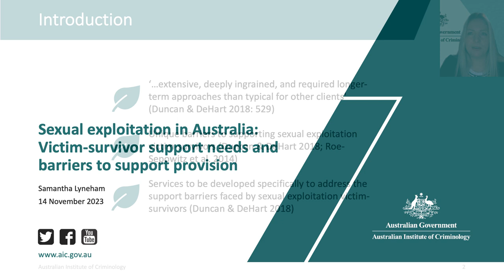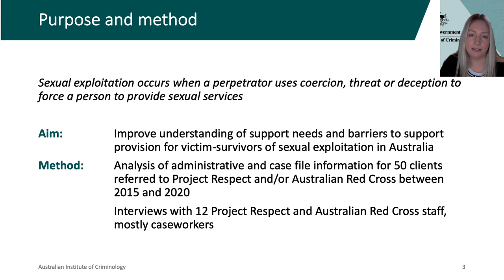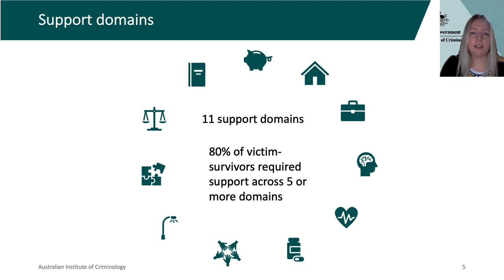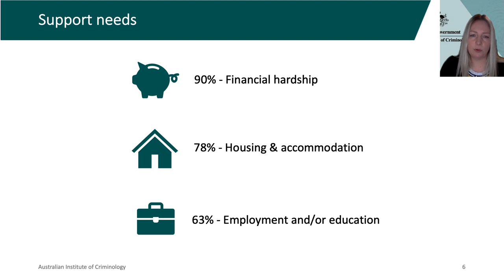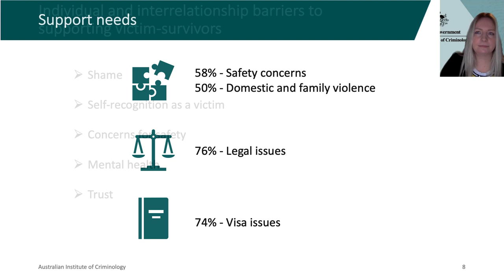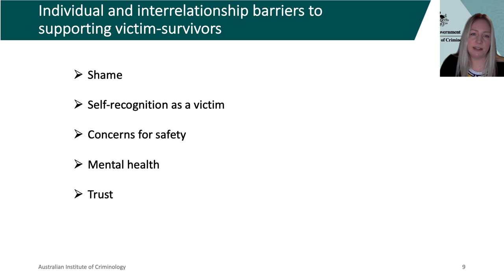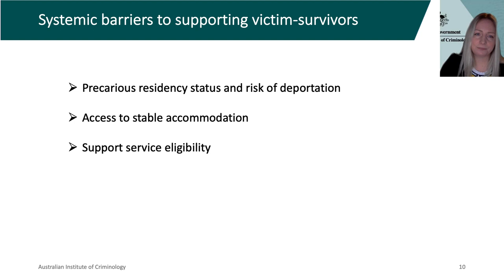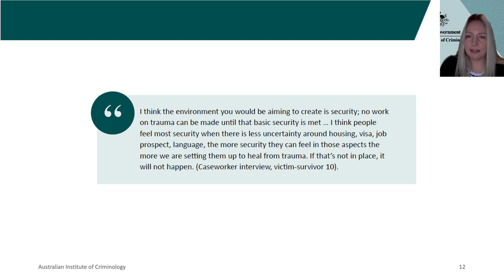AIC occasional seminar – Sexual exploitation in Australia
Hear from the Australian Institute of Criminology's Principal Research Analyst Samantha Lyneham in an occasional seminar – Sexual exploitation in Australia: Victim-survivor support needs and barriers to support provision.